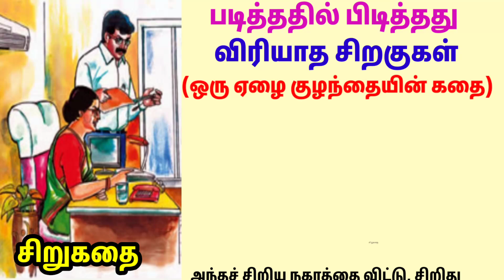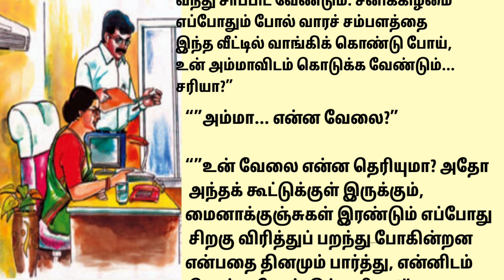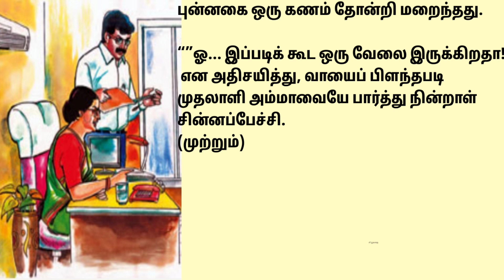விரியாத சிறகுகள் | படித்ததில் பிடித்தது | சிறுகதை | ஒரு நிமிட கதை | குட்டி கதை